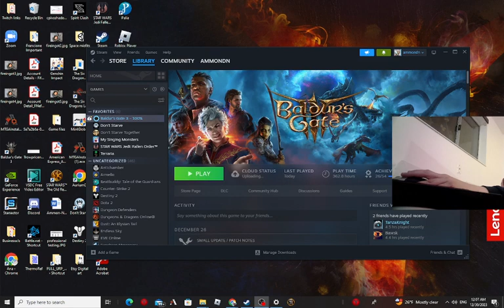Necromance your friends! 15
Underdark Boat Battle, Discovering the Ruins of Shar and found some lore.